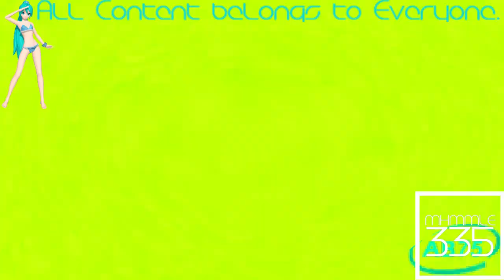(REQUESTED) Klasky Csupo 1998 Super Effects in Too Ruins Tree (FIXED)